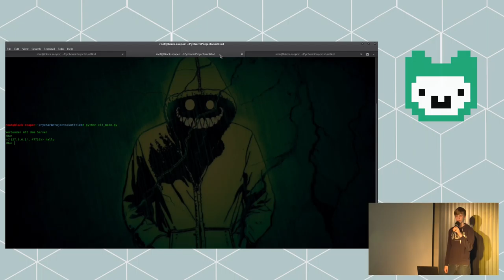SPM (Secure private messenger) | Jugend hackt Hamburg 2016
SPM ist ein Massager, der Nachrichten verschlüsselt. Von Jonas und Lennard.